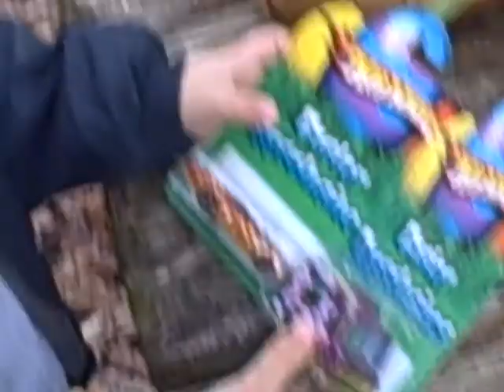Easter in the woods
Easter Bunny visits us at the clinch mountain wildlife management area - 2010.